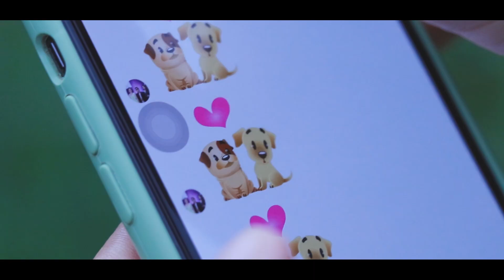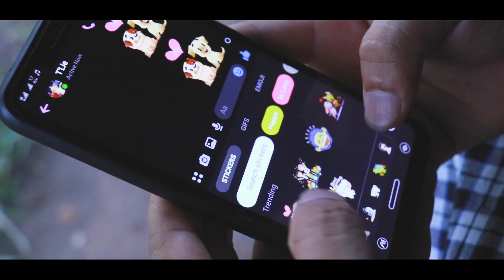ທັກໄປກະບໍ່ຕອບ - ทักไปกะบ่อตอบ FreeStyles PC [MV Official]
ສິລະປິນ:​ FreeStyles PC
ແຕ່ງໂດຍ: ອຈ ລິບ ຫຼຽນໄຊ
ດົນຕຣີ: ອຈ ຕີ່